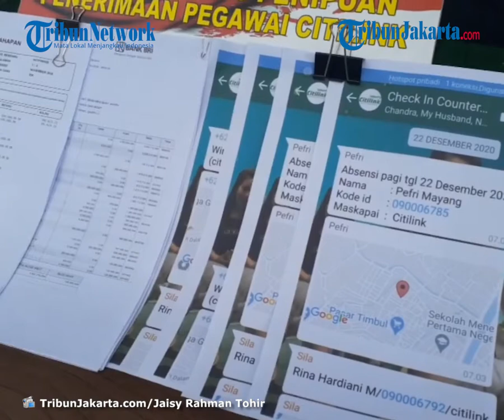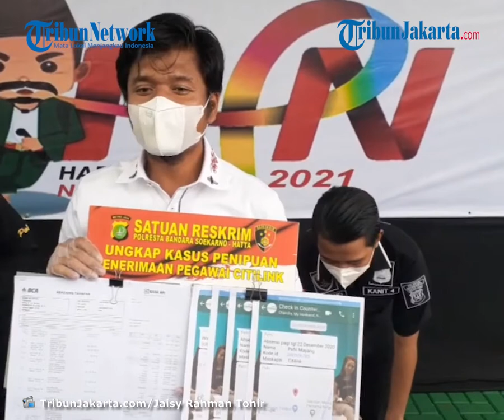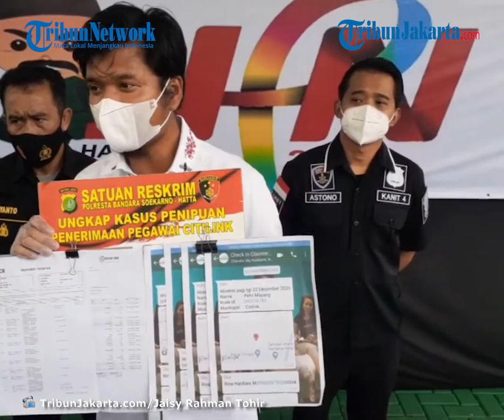Perias Pengantin Mengaku Manajer Citilink, Tipu 6 Orang Sampai Merugi Rp 100 Juta Modus Loker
TRIBUNJAKARTA.COM, TANGERANG - Aparat Polresta Bandara Soekarno-Hatta (Soetta) mengungkap penipuan yang dilakukan pria berinisial NAP (27) dengan mengaku sebagai manajer Maskapai Citilink.

Kasat Reskrim Polresta Bandara Soetta, Kompol Alexander Yurikho, mengatakan, pihaknya mendapat laporan penipuan itu dari salah satu korban, Neneng Mulyantiari (39), pada Senin (11/1/2021).

Aparat bergerak cepat dan menangkap NAP di Wisma Garuda, Duri Kosambi, Jakarta Barat, Rabu (13/1/2021).

Yurikho mengatakan, Neneng melaporkan penipuan itu juga untuk suaminya, Andiansyah yang turut menjadi korban.

Neneng dijanjikan oleh NAP bekerja di bagian front office, sedangkan suaminya pada bagian counter checker dengan syarat membayar Rp 15 juta sampai Rp 20 juta.

Gaji yang diiming-imingi bekerja di Citilink adalah Rp 4 juta per bulan.

"Yang cukup menarik di sini adalah korban yang melapor suami istri yang dua-duanya korban. Yang satu dijadikan front officer, satunya petugas checking counter," ujar Yurikho di Mapolresta Bandara Soetta, Tangerang, Senin (8/2/2021).

Penipuan itu terjadi pada November 2020. Neneng dan Andiansyah diyakinkan telah bekerja di Citilink dengan sistem kerja dari rumah atau work from home (WFH).

"Itu dibuktikan dengan mereka tergabung dalamm grup WA di mana dibuatkan oleh tersangka sesosok bernama saudara C yang diceritakan bahwa C adalah salah satu manajer," ujanya.

Dalam grup aplikasi pesan singkat, Neneng dan suaminya dibuat seolah-olah mereka telah bekerja dengan cara ditanyakam absensi setiap harinya.

"Dituliskan absensi pagi siang malam. Termasuk shareloc dan ID, kode ID. Kode ID oleh tersangka dibuat sekarangnya," katanya.

Setelah ditelusuri, ternyata ada empat korban lain yang tertipu dengan modus serupa.

"Korban tidak hanya dua. Setelah NAP diamankan tanggal 13 diamankan. Korbannya sampai sekarang ada enam orang," papar Yurikho.

"Kerugian per orang di rentang 15-20 juta. Jika ditotal mencapai 90-100 juta," tambahnya.

Yurikho mengatakan, NAP tidak ada sangkut-paut dengan Citilink. Pelaku merupakan seorang make up artist atau perias pengantin.

"Background tersangka tidak ada hubungannya sama sekali dengan Citilink dan tidak tidak berhubungan dengan dunia penerbangan. Profesi sehsri-hari tersangka seorang penata rias pengantin," ujarnya.

NAP dijerat pasal 378 dan 372 KUHPidana dengan ancaman hukuman empat tahun penjara.